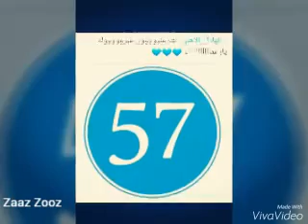اهداء لحنان اتمناء تكمليه حتى الاخير♡